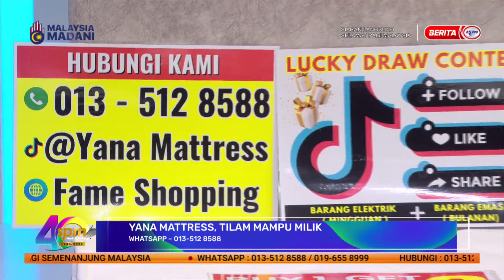14 OKT 2024 - SPM- YANA MATTRESS, TILAM MAMPU MILIK